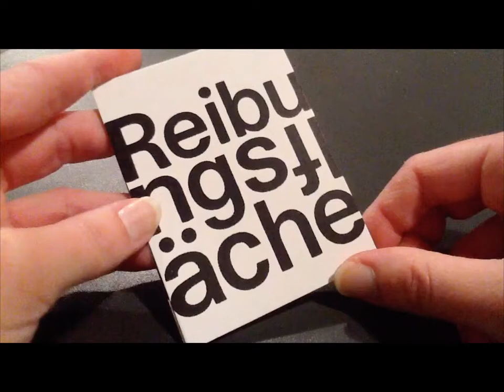2 SODOM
Kritik von Rebecca Bornhauser zu "Die 120 Tage von Sodom", Kritikerclub 2017